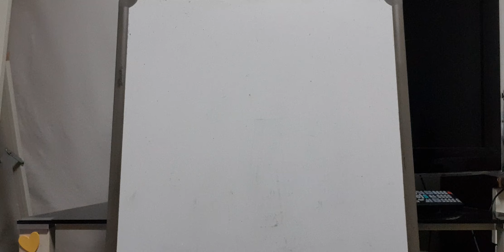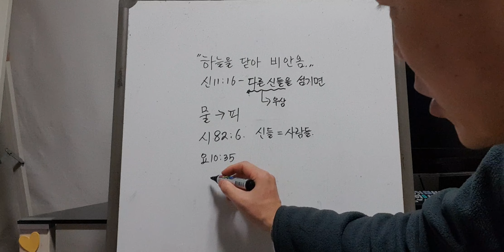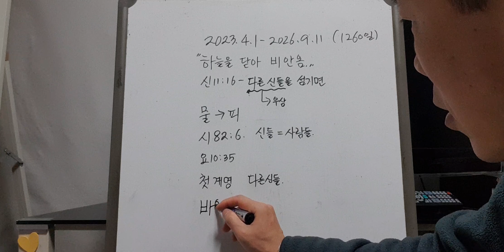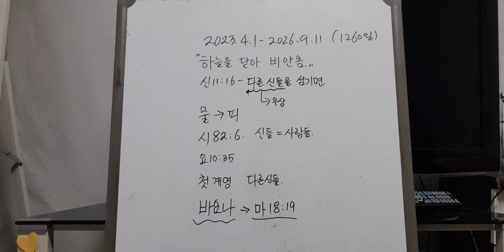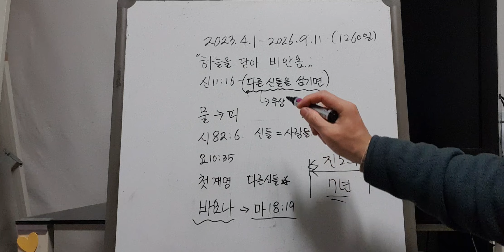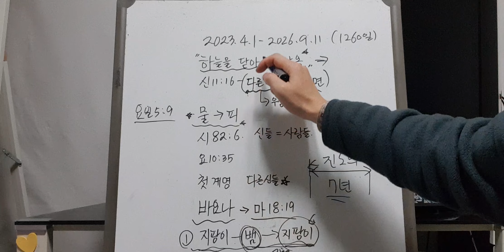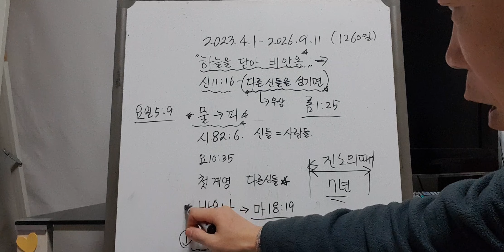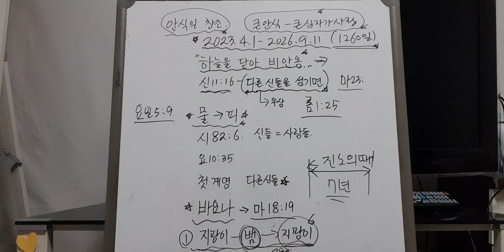다른 신(인간들)을 섬기면 비 안오게 하심